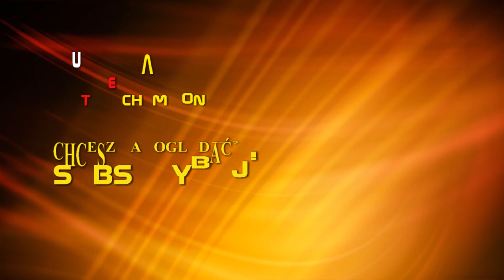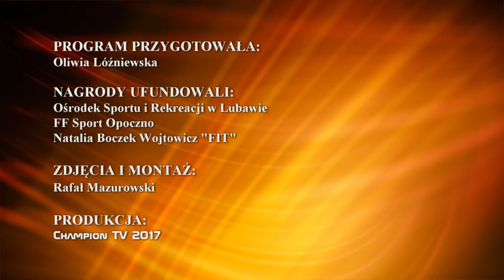ACTIVE LIVE odc.2 WZMACNIAMY GRZBIET!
W drugim odcinku prezentujemy kilka niezbyt trudnych ćwiczeń pozwalających wzmocnić mięśni grzbietu bez specjalnego sprzętu siłowego... Pamiętamy oczywiście o rozgrzewce przed każdym treningiem! W programie przygotowaliśmy, także konkurs wraz z nagrodami!
Program poświęcony aktywności fizycznej dla osób uprawiających sport amatorsko jak i też profesjonalne! Polecamy!